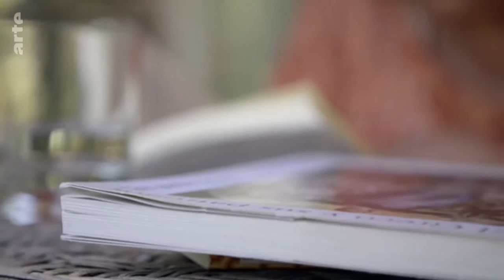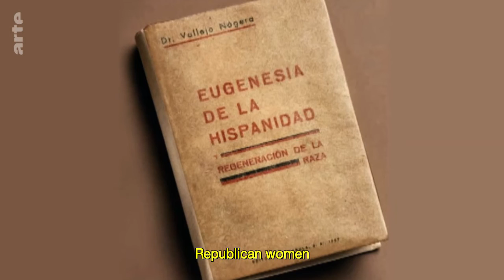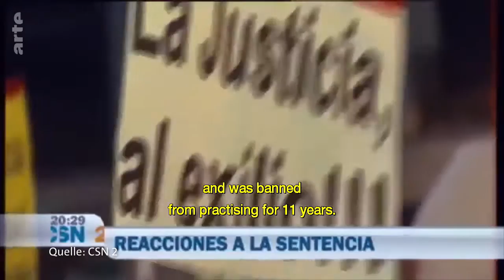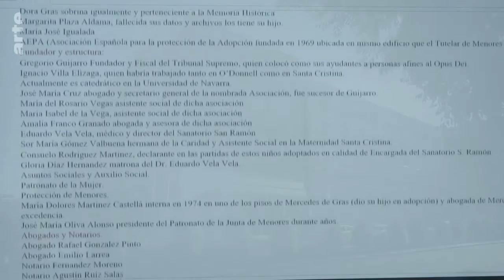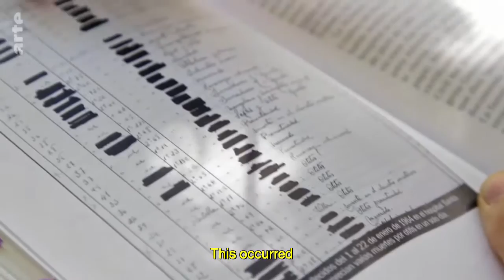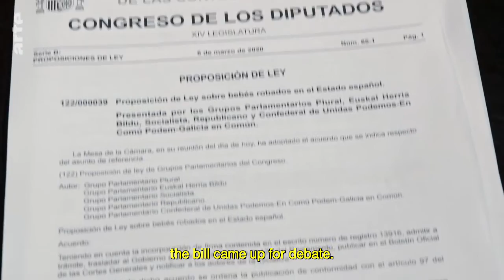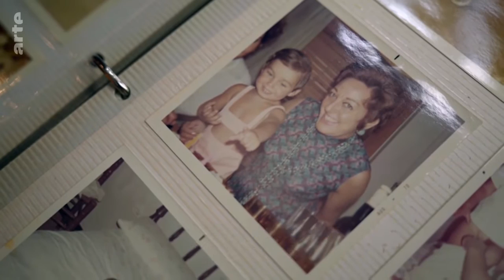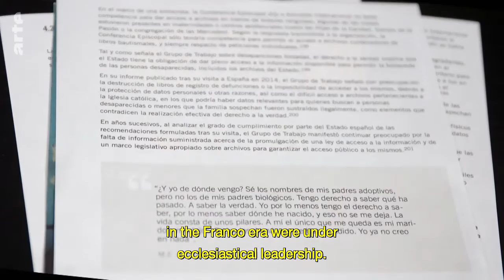Stolen Babies - Franco's Spain and the Catholic Church (English subbed, OV) (2022)